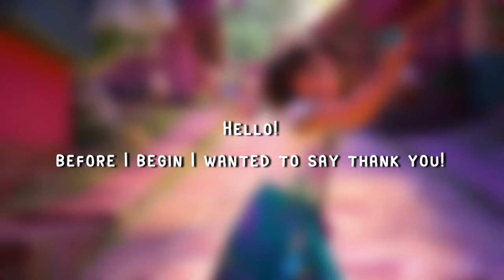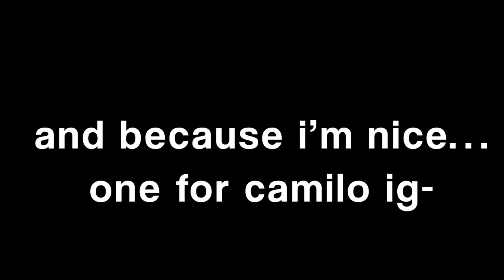Encanto but it’s Félix and Agustín being the best husbands/fathers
made this at 3 am if you couldn’t tell…I spelled embarrass wrong 😐
fandom: encanto
program used: video star
scene credit: @moorsdelle.ga on Instagram!